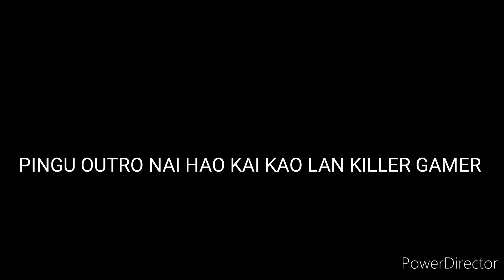Intro For Pingu Outro Nai Hao Kai Kao Lan Killer Gamer